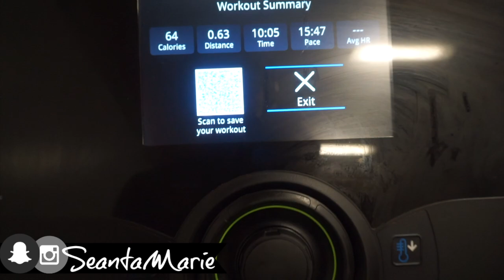ARMY BARRACKS ROOM TOUR 2019 - MOS 42A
In today's video I am giving a room tour of the barracks that I stayed in for MOS 42A (Human Resources Specialist) reclass school.  I was previously a 25U (Signal Support Systems Specialist).  Ft. Knox was very boring, but I wanted to be sure to provide you all with content that can help you out.  If you have any questions please leave them below.  Also, please understand that this video was filmed WAYYYY in advance to uploading.  I am aware of OPSEC and made sure to be as safe as possible with this video, while providing quality information for YOU and those of you seeking to join or further your career in the Army.

IndiaLimaYankee
   - Tay

CAMERA: Canon T6i
VLOG CAMERA: Sony a5100
EDITING: Final Cut Pro X 10.3.4
1.  ALL purchased products mentioned are purchased with my own dollaaaaas that I worked my booty off for.

2. ALL opinions are my own thoughts/feelings. sorry if they are brutally honest/offensive! :D If you feel the need to express your negative opinions feel free to do so at anytime, and thank you for contributing to my channel with your view!

3. ALL MILITARY RELATED CONTENT IS BASED UPON MY OWN PERSONAL EXPERIENCE/WHAT I HAVE LEARNED AND KNOW TO BE TRUE THROUGH THAT EXPERIENCE.  MY PERSONAL OPINION DOES NOT REPRESENT ANY SPECIFIC PERSON (OTHER THAN MYSELF), or BRANCH OF SERVICE.

4. ALL MILITARY RELATED CONTENT HAS BEEN PREVIEWED AND UPLOADED TO BEST SUIT OPSEC REGULATION